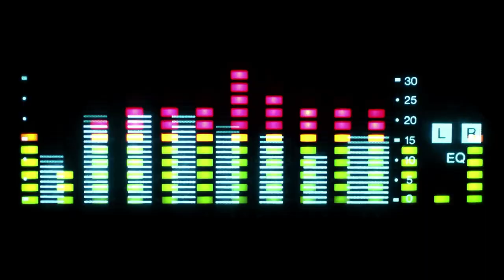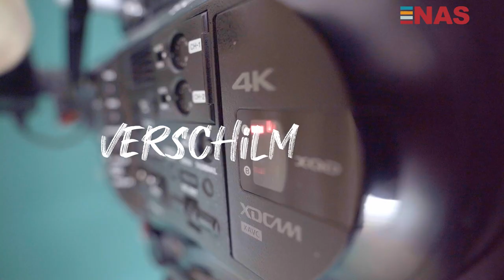VERSCHILMAKERS #1 JAN GEURTZ - Zo stop je met je verslaving zonder strijd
In Verschilmakers in de zorg gaat Peter van Drunen in gesprek met mensen die het verschil (kunnen) maken voor de cliënten van de Nico Adriaans Stichting (NAS). In deze aflevering is Jan Geurtz, leraar en schrijver, te gast. Geurtz schreef vele boeken over verslavingen. Enkele bestsellers zijn De opluchting, De verslaving voorbij en Verslaafd aan liefde.

Camera en geluid: Freddy Abendanon